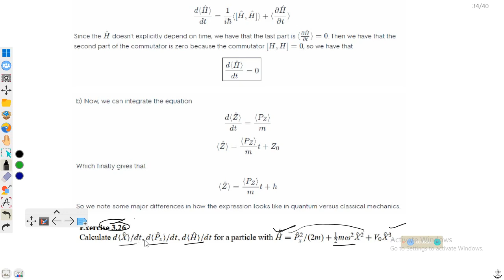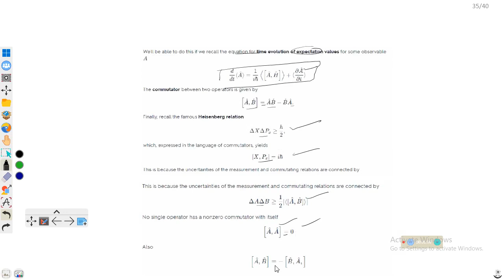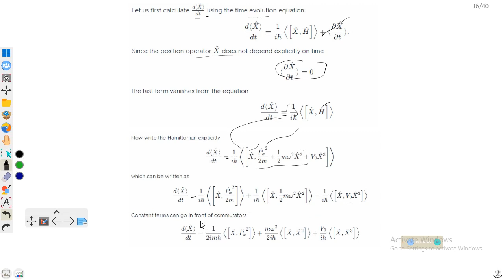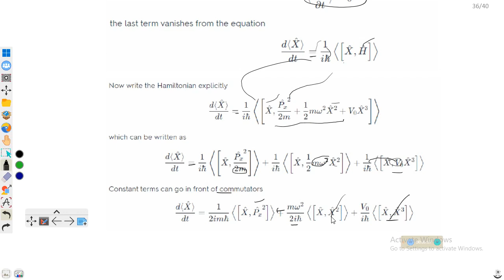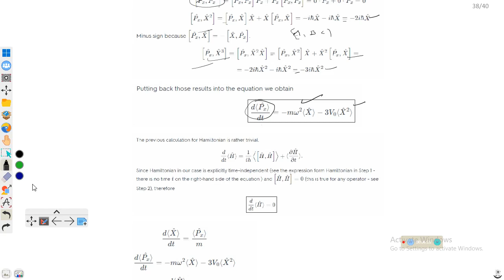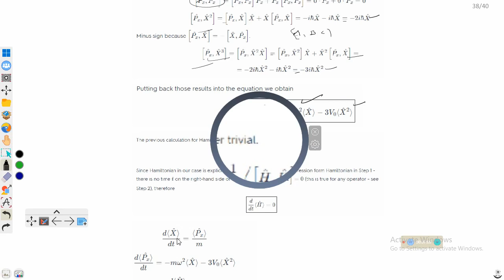Solution for the quantum mechanics problem 3.25 By Zeittli